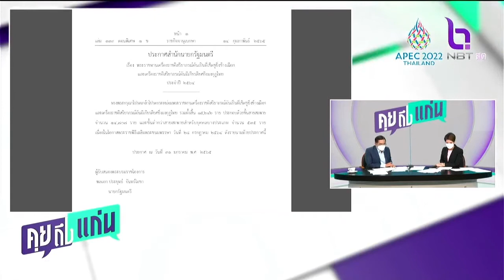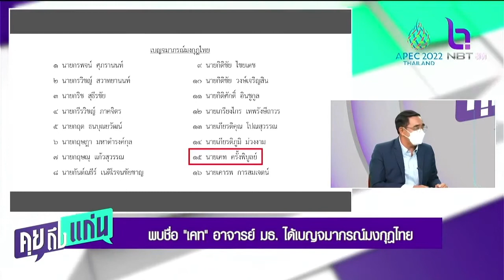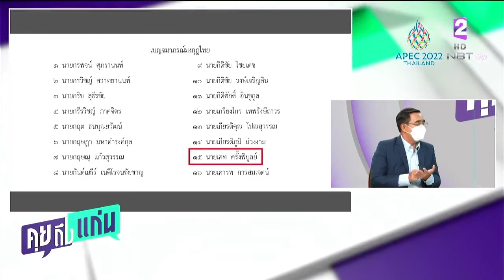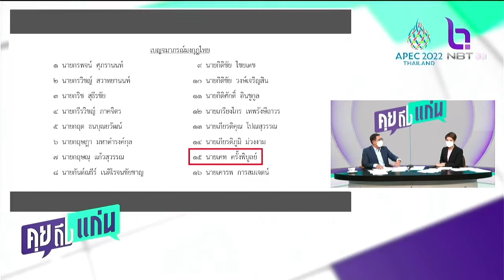ปากล้มเจ้าเครื่องราชฯก็เอา พบชื่อ เคท อาจารย์ มธ.ได้เบญจมาภรณ์มงกุฎไทย คุยถึงแก่น NBT2HD 160265